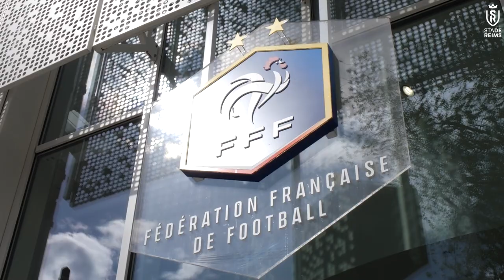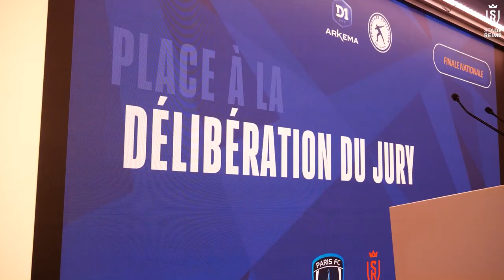[ INSIDE ] La finale nationale du concours d'éloquence avec Kessya Bussy et Océane Deslandes !